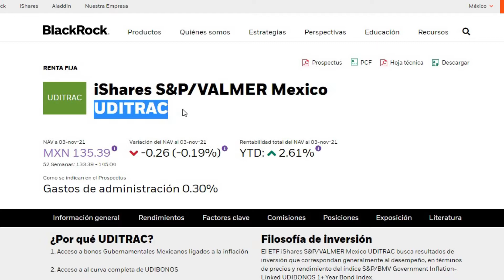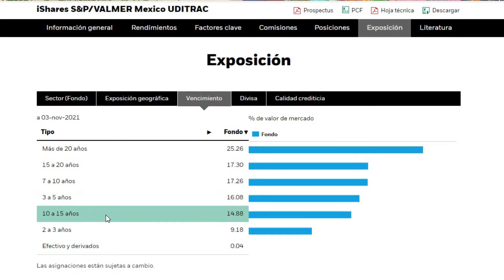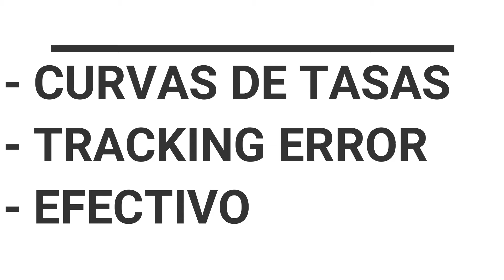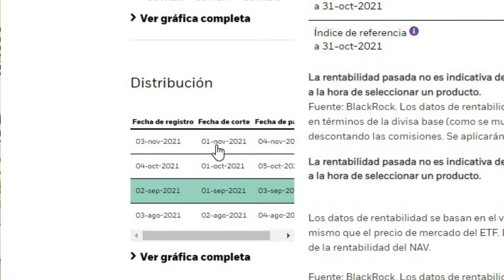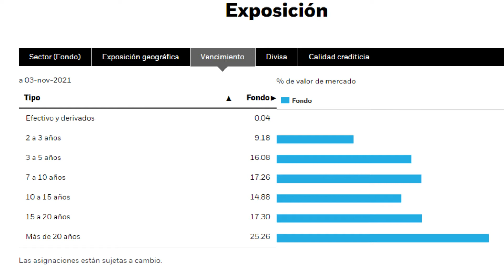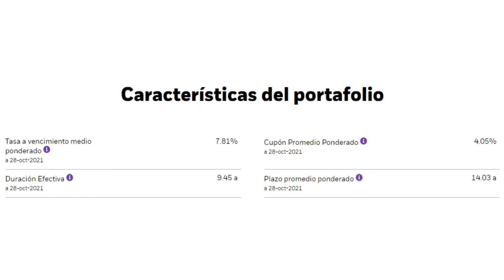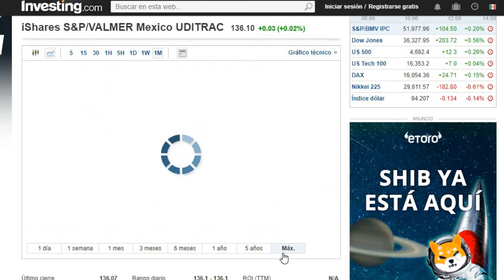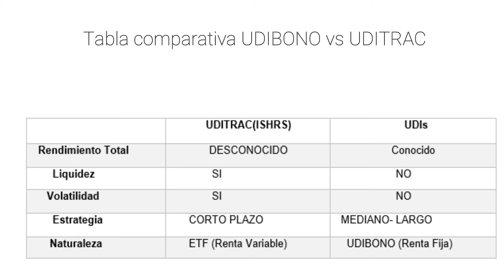¿UDIBONOS o UDISTRAC(ISHRS)?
Generamás: Plataforma para invertir en SOFIPOS, cuando llenes tu solicitud de apertura de cuenta, deberás escribir el correo electrónico en el campo de "Referidos por:"

El equipo de Fundary nos otorgo un link de referido.
Estas interesado en solicitar un crédito
Estas interesado en invertir a través de Fundary y obtener rendimientos
Apoya al canal registrándote mediante los enlaces.

📚Nuestros libros favoritos en Educación Financiera📚
👉El Inversor Inteligente (Benjamin Graham)
👉Un paso por delante de Wall Street (Peter Lynch)
👉Buffettología: Las técnicas jamás contadas que han hecho de Warren     Buffett el inversor más famoso del mundo (Gestión 2000)
👉El pequeño libro para invertir con sentido común: El mejor método para garantizar la rentabilidad en bolsa

¡NUESTRAS REDES!